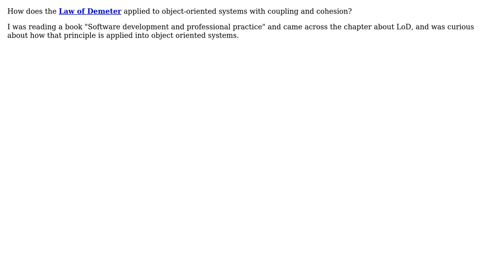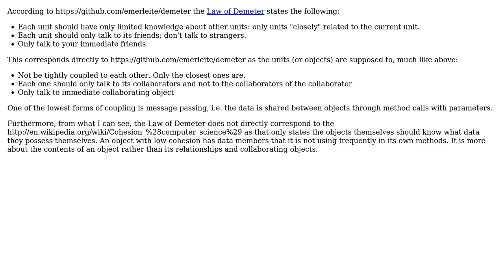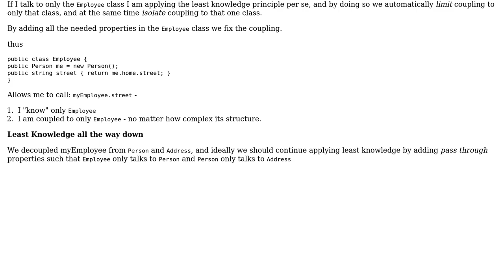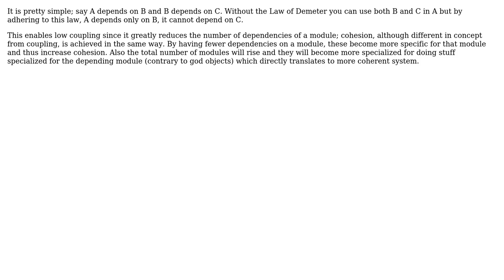How does the Law of Demeter apply to object-oriented systems regarding coupling and cohesion?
Software Engineering: How does the Law of Demeter apply to object-oriented systems regarding coupling and cohesion?

With thanks & praise to God, and with thanks to the many people who have made this project possible! | Content (except music & images) licensed under CC BY-SA | Music | Images & others | With thanks to user theD user Spoike user Random42 user radarbob user Jeremy user Daniel Kaplan and the Stack Exchange Network Trademarks are property of their respective owners. You are responsible for your own actions.